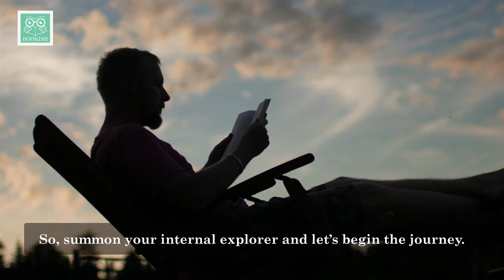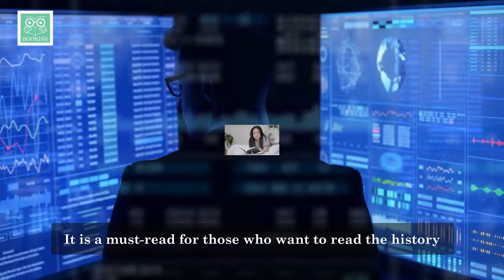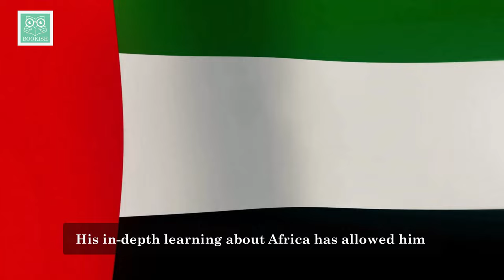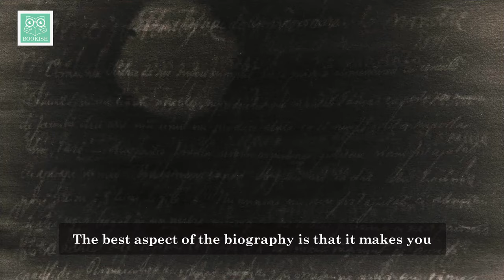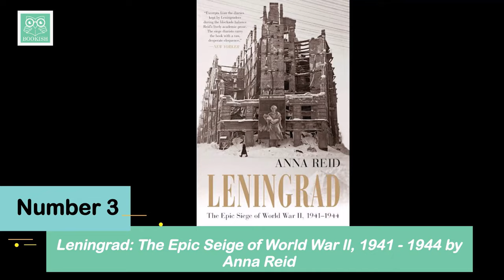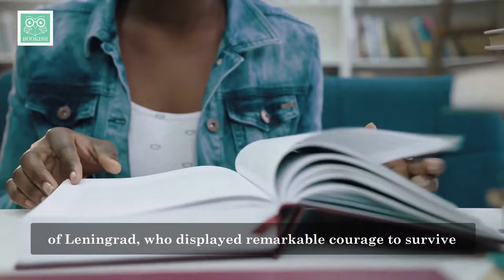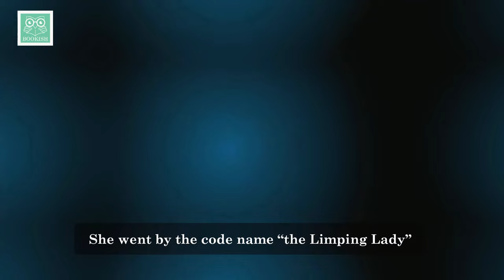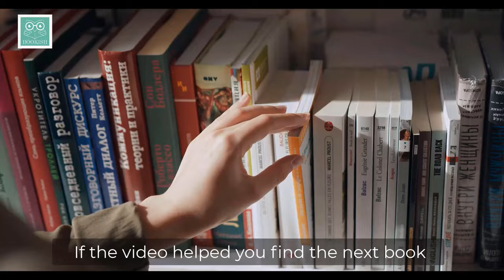10 Best History Books to Read | The Ultimate History Bookshelf Top Recommendations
Welcome to Bookish Way of Life! 📚

Are you ready to embark on an incredible journey through time, unraveling the past with the 10 Best History Books to Read? Join us as we delve into the annals of history, exploring captivating narratives and gaining a deeper understanding of the world's complex tapestry.

Our handpicked selection includes the best world history books that offer profound insights into our global heritage. Whether you're a seasoned history enthusiast or just beginning your historical quest, our list is tailored for you.

Discover books that open doors to forgotten eras, explore the lives of remarkable figures, and analyze the events that have shaped our world. From captivating biographies to comprehensive surveys, our recommendations are designed to satisfy your curiosity and expand your knowledge.

At Bookish Way of Life, we believe that history comes alive through the pages of a book. Our channel is dedicated to helping you find the most enlightening and engaging history books, both old and new.

Join us as we explore the past, illuminate the present, and chart a course for the future. 📜🌍